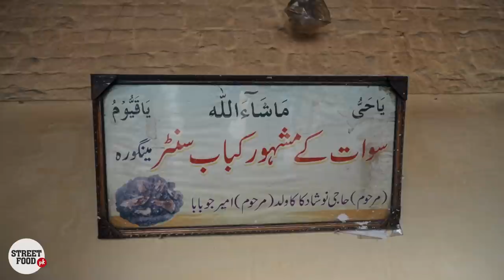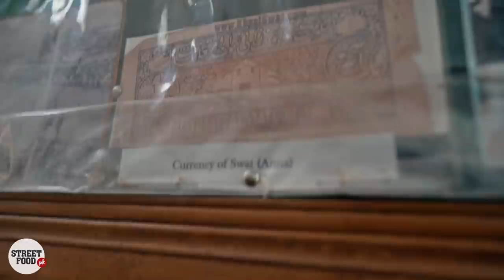Oldest Chapli Kabab of Swat | White Palace of Marghzar, Mingora Street Food | Best Nashta ,Pakistan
Smartphone Vlogging Setup: